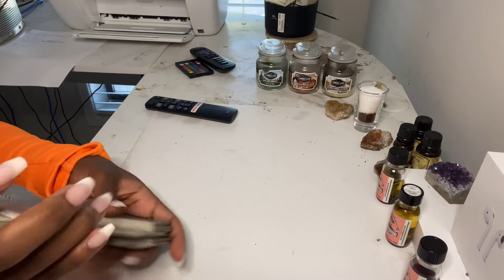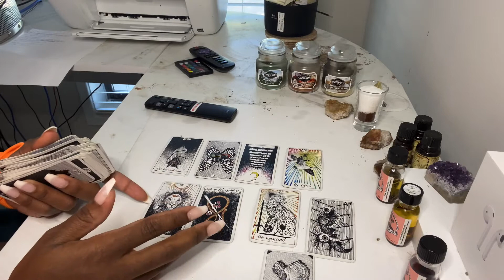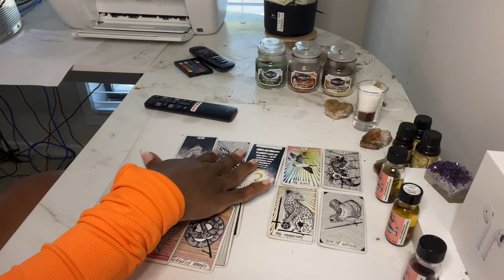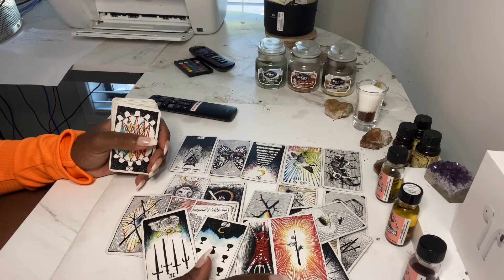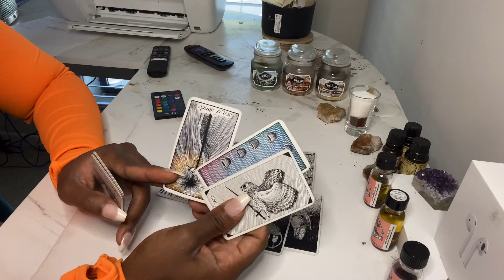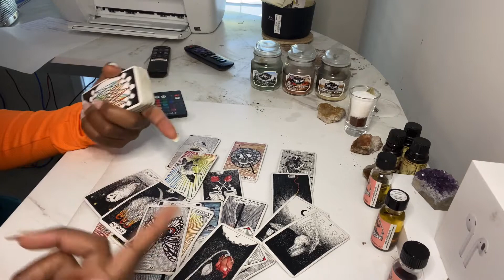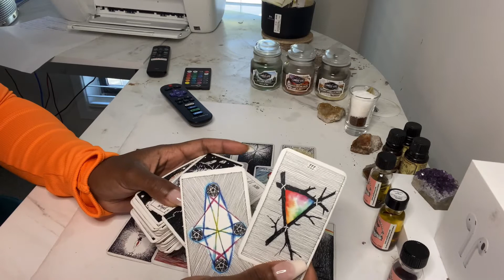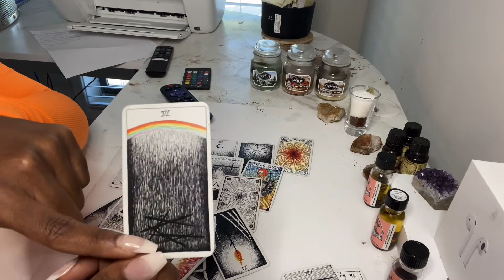👶🏾🍼(BRUTALLY HONEST!)What your CHILDREN Think about you pick a card reading (TRIGGER ⚠️ )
Get a personal ready on esty👁🧿🪬😎🥰

💕💗Pile selection is located IN THE COMMENT SECTION 💗💕